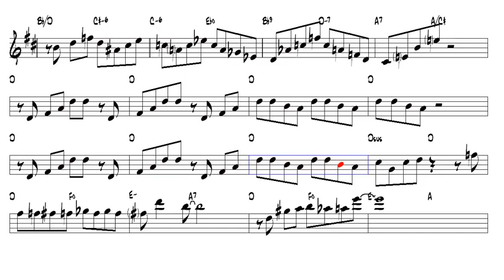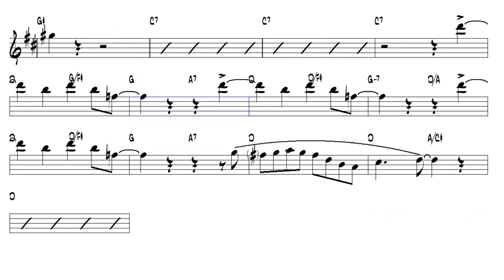Airmail Special Benny Goodman Tenor Sax